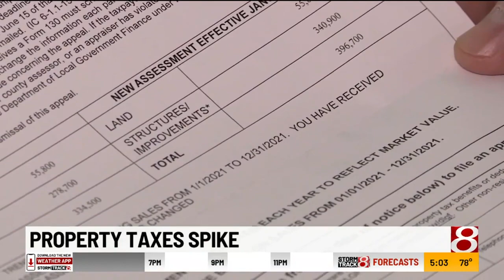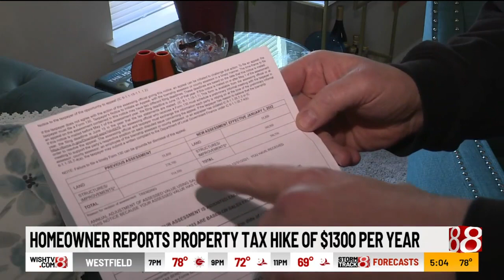Property taxes spike